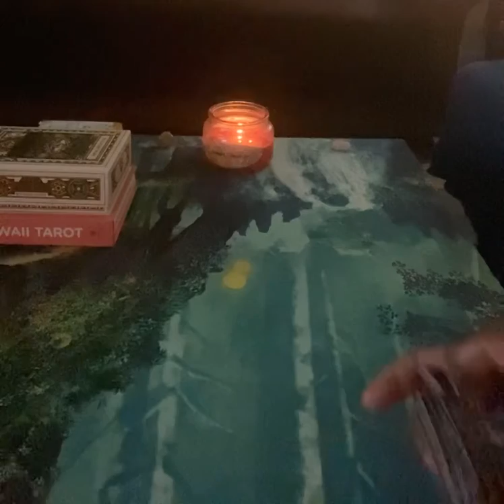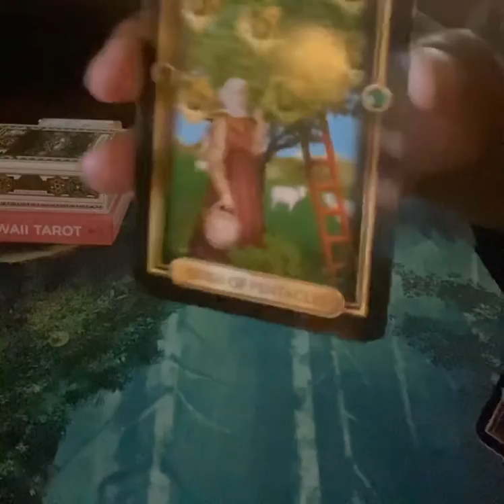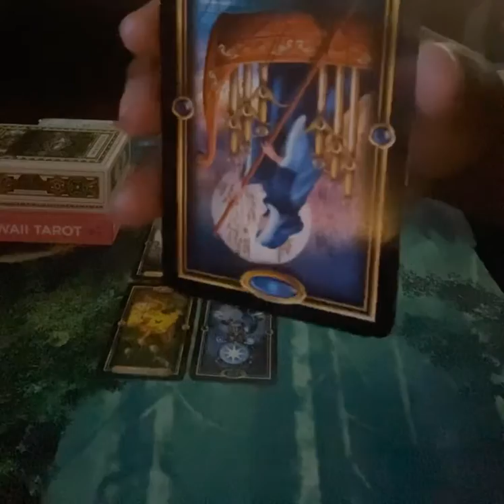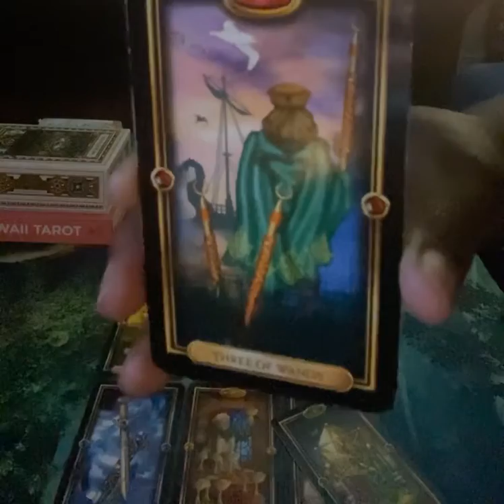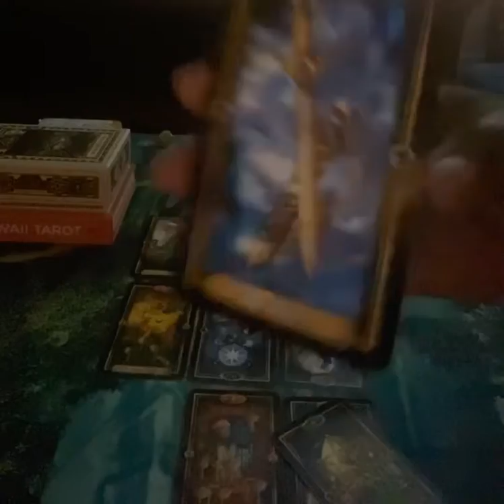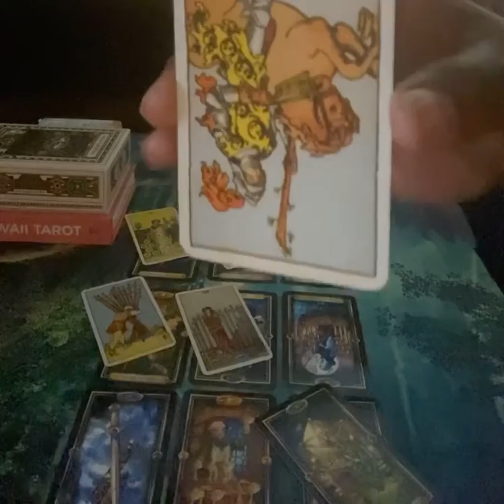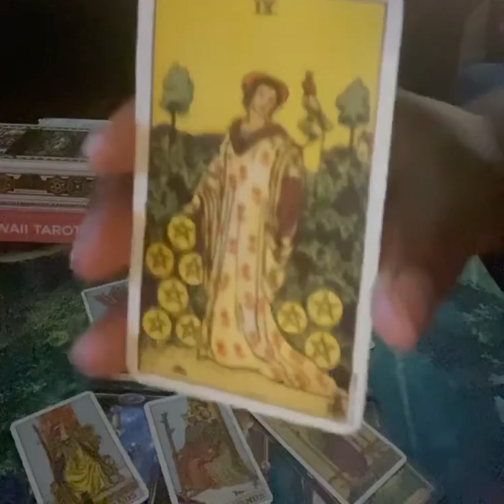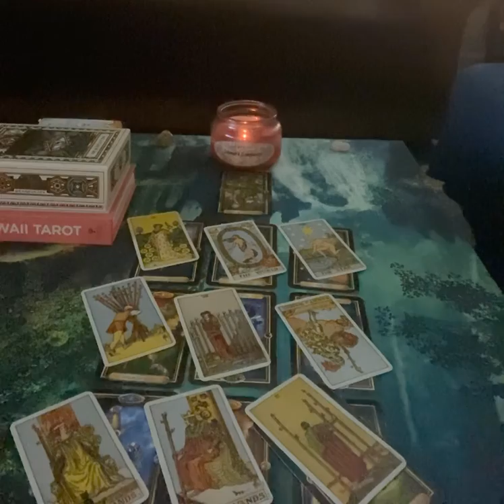Cancer Weekly Reading ( Moving Towards Love) June 2nd- June 8th *Part 1 of 2 Watch Both